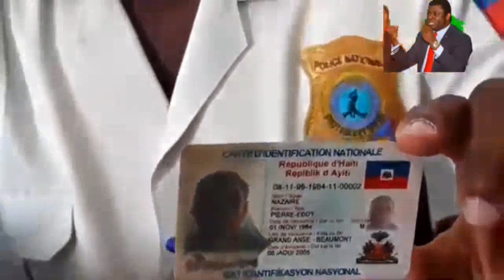Flash! ANSYEN SENATÈ SALOMON Frape Fò P JOVENEL MOISE Sèmante Se Blòf OPOZISYON An Ap Bay